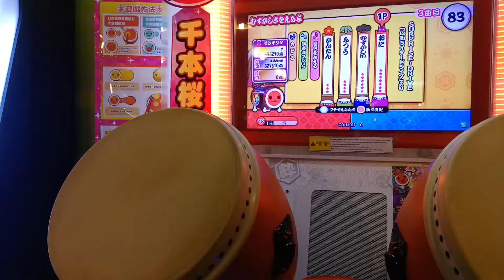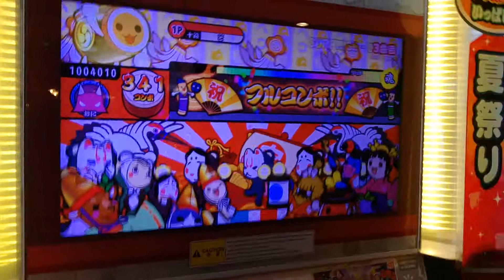太鼓の達人イエローver. SURPRISE-DRIVE 全良